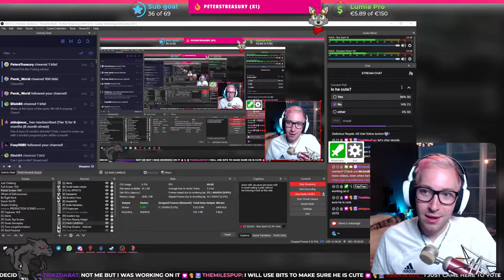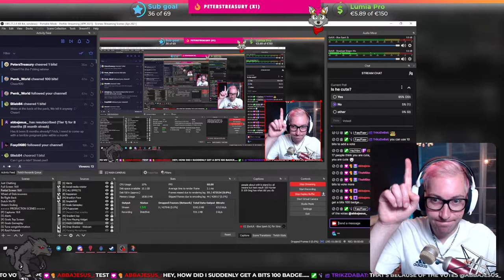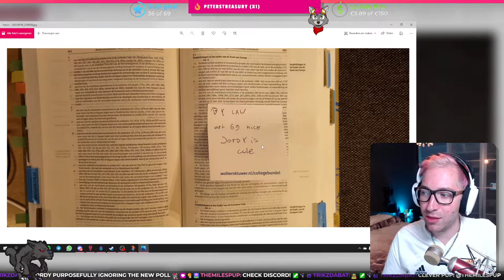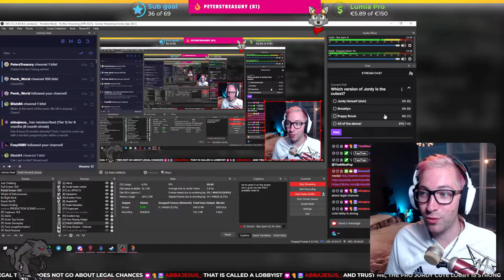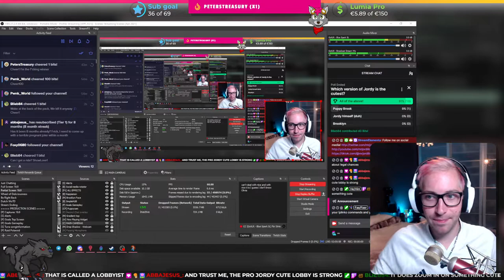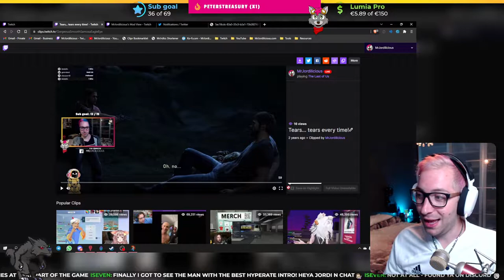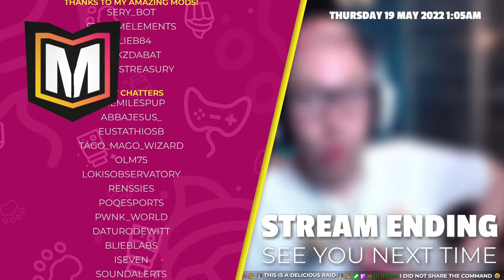[18 - 5 - 2022] 🔴 You just got PWNK'ed - MrJordilicious